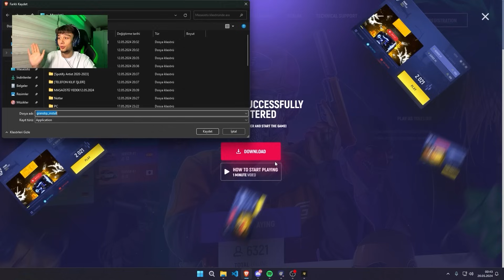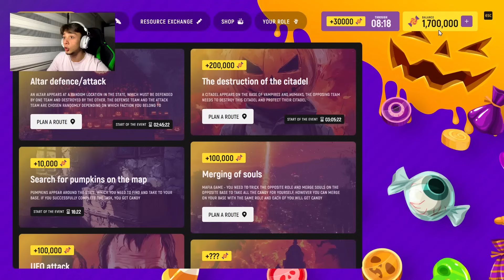GTA 5 | ŞEKER Mİ ? ŞAKA MI ? KANLI GÖLE GİTTİK !!!!! GRANDRP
Ailemize Katılıp Benimle Birlikte Oynamak için ►

Selam Ben Samed,Bugün yeni serimiz mafya serisine başlıyoruz bu seride sizlerle birlikte soygunlar çatışmalar ve etkinlikler yapıcağız linkten katılıp aileye gelmeyi unutmayın ayrıcalıkları kaçırmayın!

0:00 Giriş

1:00 Nasıl Kayıt Olunur?

3:18 Video